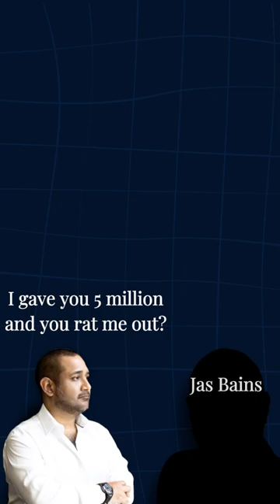The Billion Dollar Informant: how Sanjay Shah was Betrayed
During the trials against Sanjay Shah in Danish Courtrooms, shocking news was revealed stating that Jas Bains, a former director at Solo Capital, Sanjay's hedgefund, had informed Danish tax authorities about the loophole that Shah was exploting, essentially ratting out Sanjay Shah only a year after being given a 5 million pound compensation-leave.